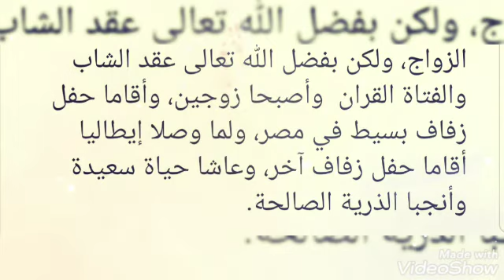قصة حب حقيقية ورومنسية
قصة حب حقيقه ورمنسية